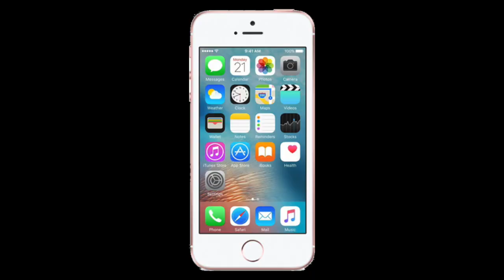4 What To Post